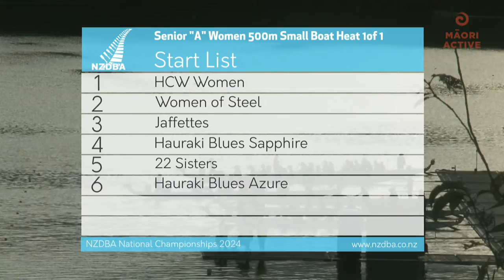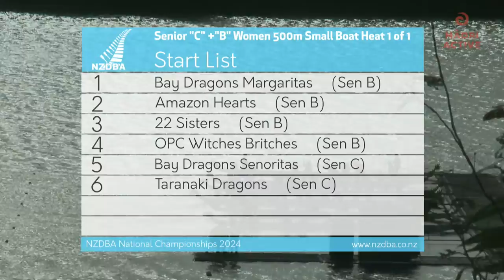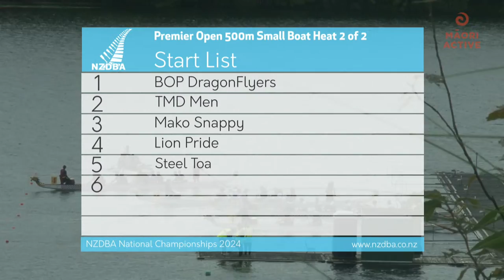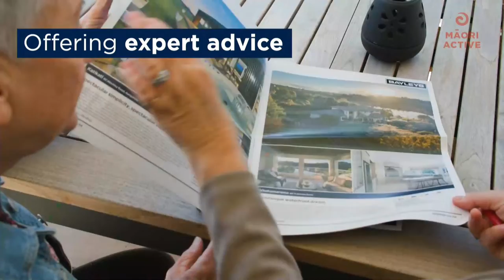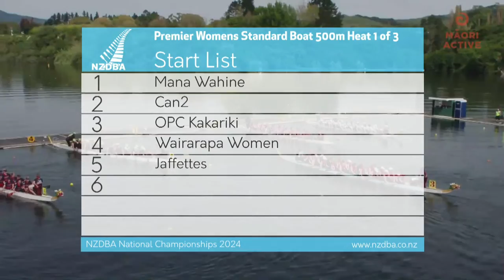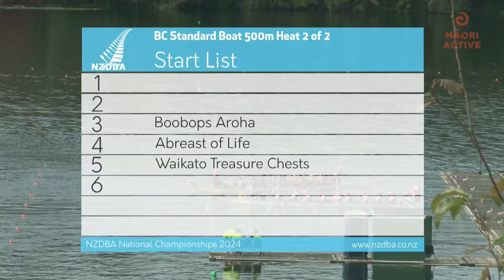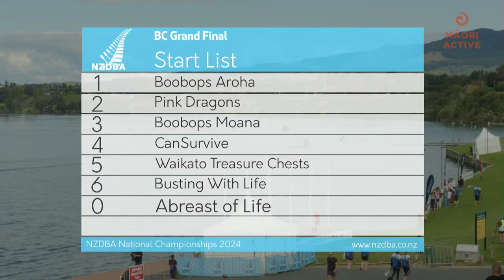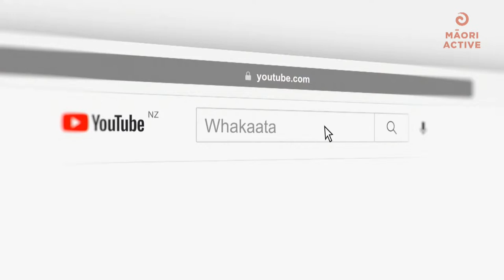2024 NZDBA Dragon Boat Nationals | Day two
Join us at Lake Karapiro for the 2024 NZDBA Nationals! With 117 races this year it is bound to be an action-packed couple of days!